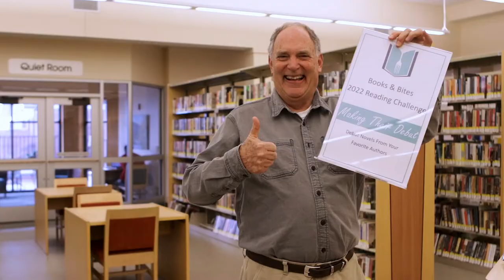Share A Story: Doug and Mary McLaren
Get to know Doug and Mary McLaren in our latest Share A Story episode! You'll hear all about what makes the library impactful to them, the excitement of finding new reads with the Books and Bites Challenge, and even a fun, fishy tale about their grandkids, too!